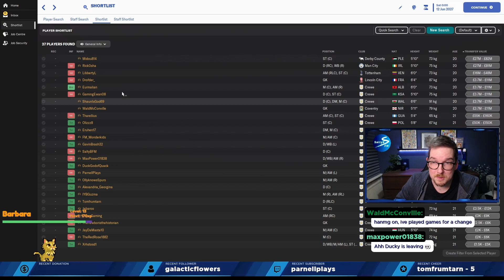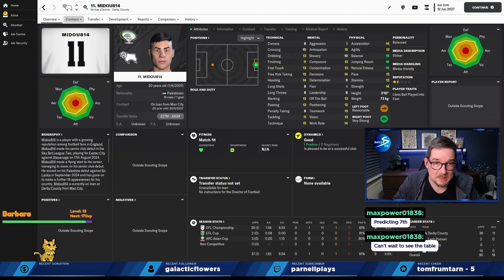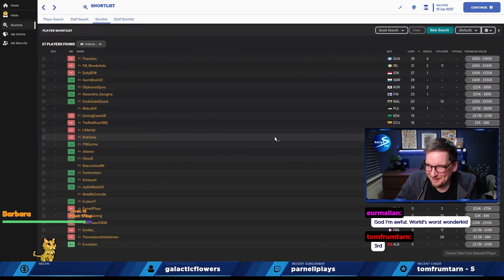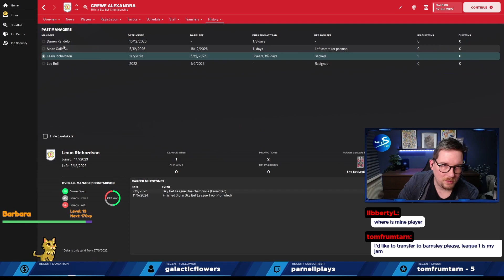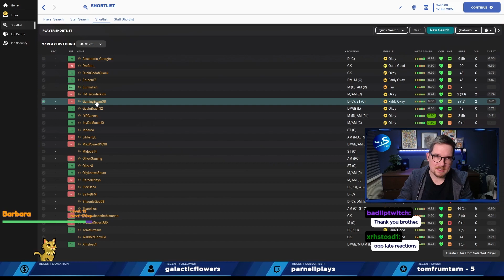WHERES THE GOALS?! Wonderkid FC Episode 5 | Football Manager 2023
In this experiment mini series, we have created a team of Wonderkids from our followers and subscribers on Twitch. We have put them all at the same club, and we are simulating 20 years into the future to see if they can carry Crewe Alexandria all the way from League 2 to Premier League and Champions League glory!